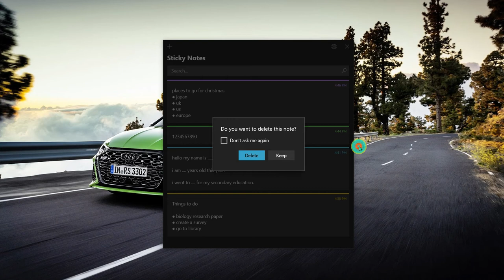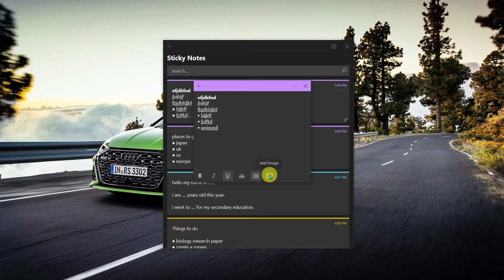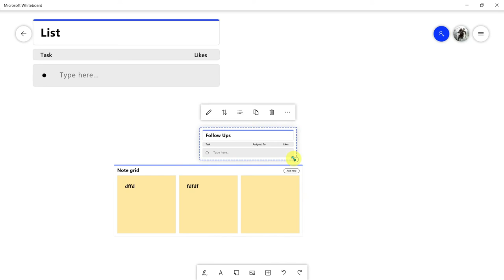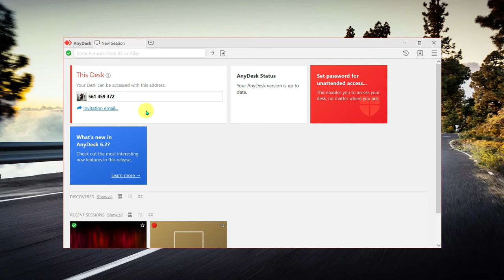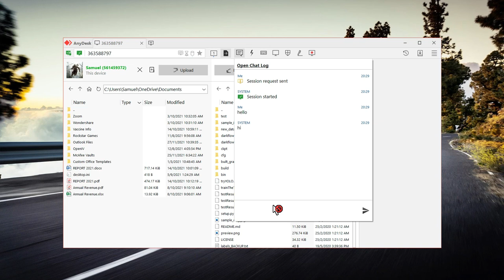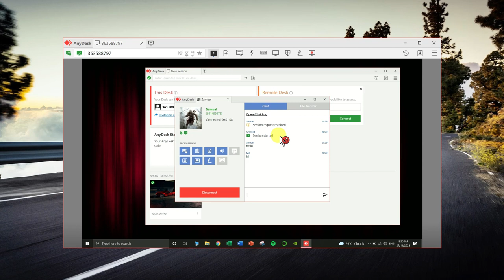Public #17: General - 3 Handy Desktop Tools To Keep You Going While WFH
Since the pandemic outbreak of Covid-19, many working peoples and students are forced to stay at home while continuing their work and studies
at home. This has prompted many users searching for useful and powerful desktop tools/programs to help them through this tough period so in
this video, i am going to share 3 handy desktop tools to keep you going while working from home (WFH).